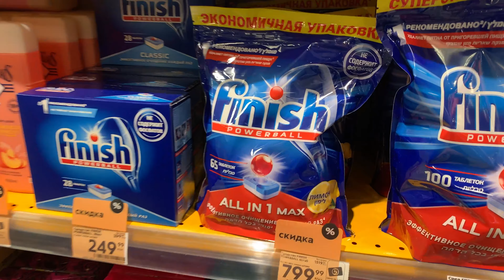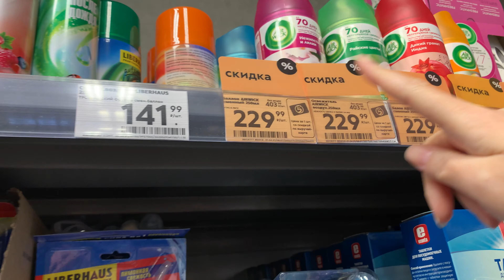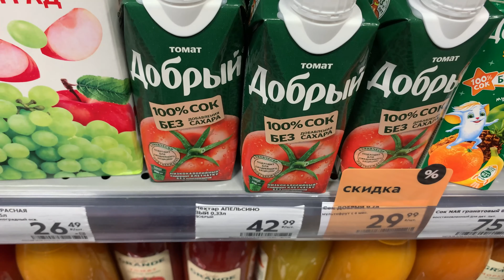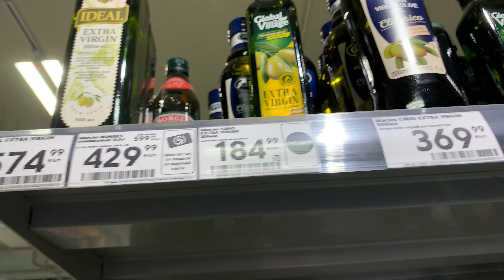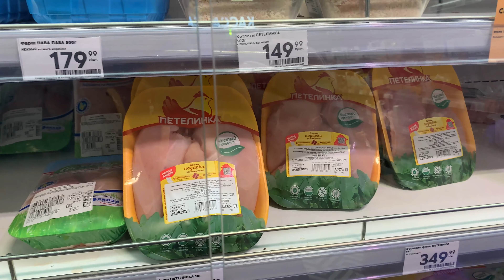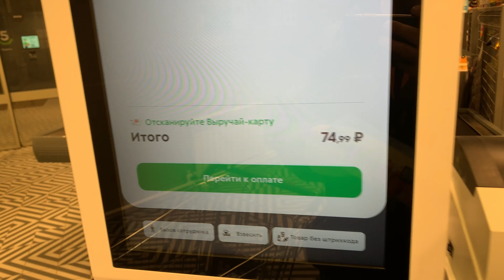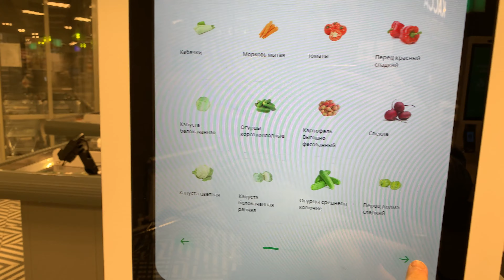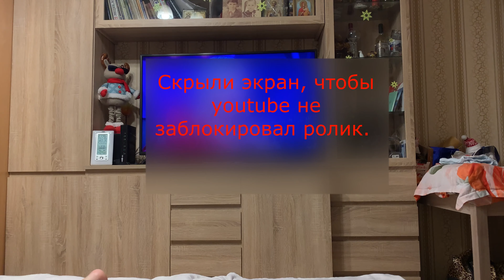ЖЕНЯ и ЗУБНОЙ ВРАЧ 🍧 В НОВОЙ ПЯТЁРОЧКЕ/ МОСКВА 🛒 В ПОИСКАХ БАНАНОВ 🍌 ЦЕНЫ в МОСКВЕ Влог 1109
Поехала к зубному врачу. Лечу зубы. Наконец-то побывала в новой пятёрочке. Цены на стоматологию и продукты в Москве. Реальная ЖИЗНЬ семьи из России. Жизнь московской семьи. ВЛОГ.
↓ Нажмите кнопку "ЕЩЕ"↓
Мы семья из Москвы. Меня зовут Евгения, а моего мужа Сергей. У нас есть дети: дочка Мария и сын Даниил. На нашем канале семейные влоги, наша реальная жизнь, жизнь в Москве, рецепты, болталки, обзоры покупок, дача, путешествия, поездки на машине по России и просто общение с вами. Оставляйте свои мнения, пожелания, советы. Всем добра, счастья и удачи!